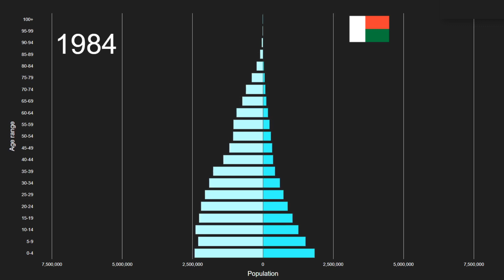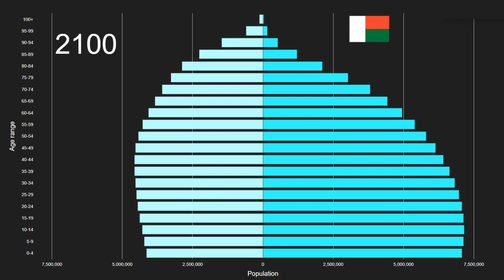Oceania vs Madagascar Population Pyramid 1950 to 2100